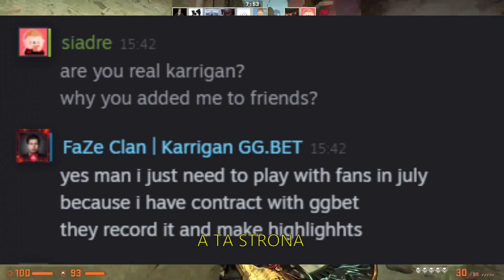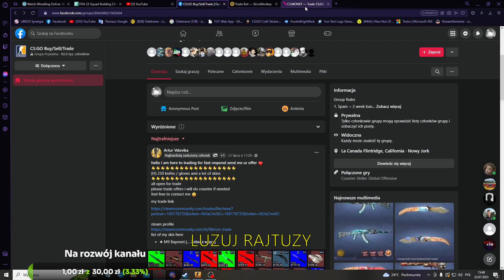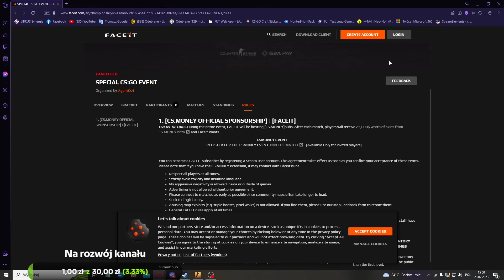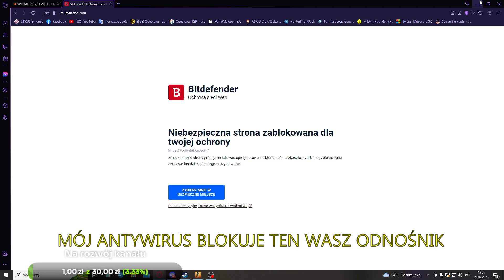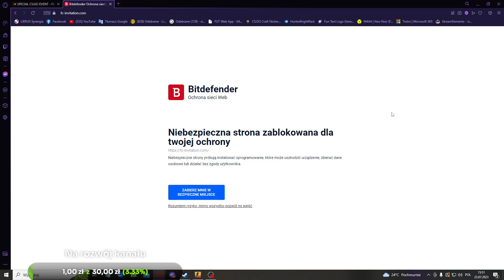NOWY SCAM W CS:GO! *Rozmowa Z Oszustem*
✼ Tym razem, trochę inna formuła, bo CS, a nie fifa, ale myślę, że taki film też wam się spodoba. Tematem głównym tutaj jest scamer podszywający się pod Karrigana, czyli jednego z głównych graczy Faze Clanu i jego nieudolna próba okradzenia mnie. Film zrobiłem w celu pokazania wam do czego ludzie mogą się posunąć, żeby coś zyskać, także uważajcie na siebie w internecie i nie dajcie się!

✼ Jeżeli chcecie więcej filmów z CS'a, nie koniecznie w tej, a w innej, bardziej bekowej formule, to piszcie! Od tego jest sekcja komentarzy.

✼ Jeśli film się spodobał to miło by mi było, gdybyś wychodząc zostawił/a lajka i napisał/a komentarz z twoimi wrażeniami.